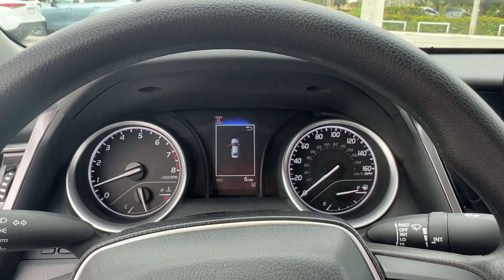2023 Toyota Camry Fort Lauderdale, Coconut Creek, Hollywood, Tamarac, Coral Springs, FL N184236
Ice Cap New 2023 Toyota Camry LE available in Fort Lauderdale, Florida at Lipton Toyota. Servicing the Fort Coconut Creek, Hollywood, Tamarac, Coral Springs, FL area.

Lipton Toyota
1700 W Oakland Park Blvd

Ice 2023 Toyota Camry LE FWD 8-Speed Automatic 2.5L I4 DOHC 16VbrbrRecent Arrival! 28/39 City/Highway MPGbrbrbrLipton Toyota is proud to have served South Florida for over 30 Years. Customers may be eligible for more rebates and incentives. Please see dealers for details.